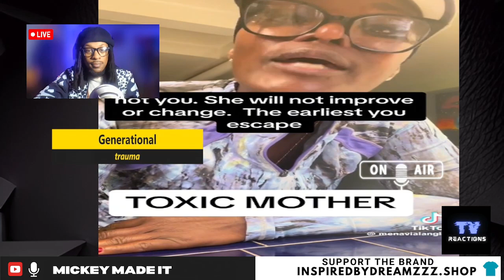Breaking Generational Trauma: How to Heal Family Wounds and Build a Better Future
In this eye-opening reaction video, I dive deep into the hidden layers of generational trauma and its profound impact on Gen Z. From emotional baggage passed down through generations to the effects of unresolved family dynamics, I explore how these experiences are shaping the mental health, relationships, and societal perspectives of today’s youth. Watch as I uncover the truths behind this silent crisis and offer insights into healing and breaking the cycle. If you’ve ever wondered how past generations influence today’s culture, this is a must-watch!